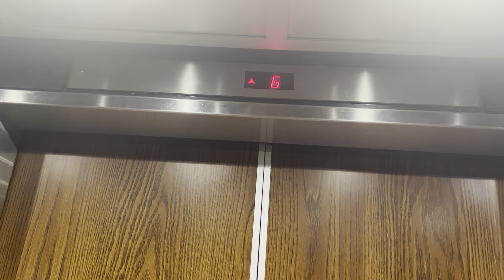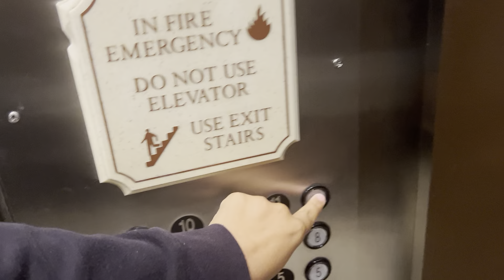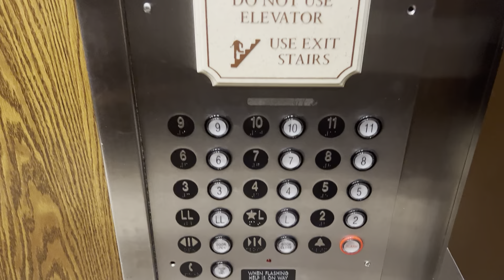The Montgomery Kone elevators at Hilton hotel in Kansas City Missouri by airport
For @romiller82